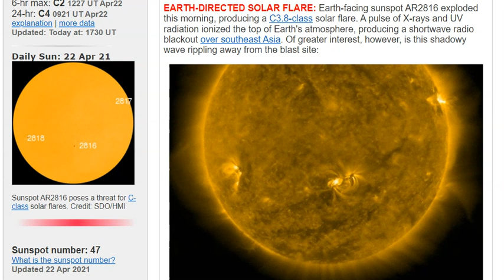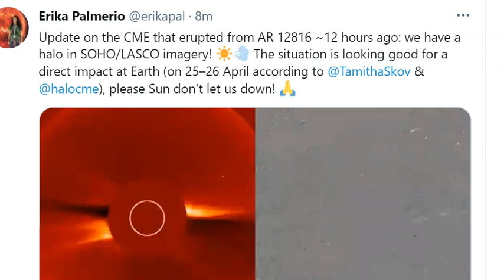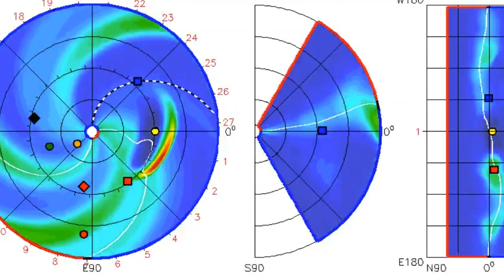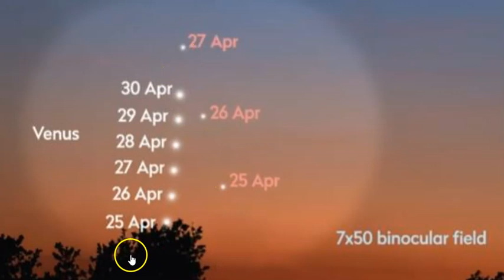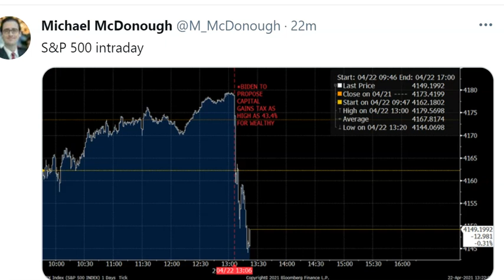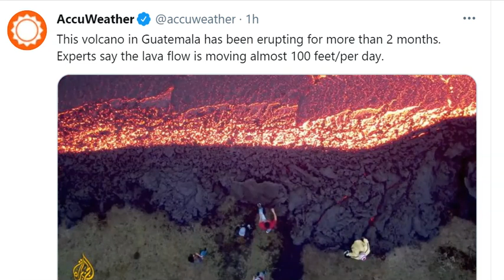Earth directed Solar Storm! 3 Sunspots! 6 C-class solar flares! Big Storms Fri Sat Sun & Volcanoes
The Sun is LIT.
God bless everyone,
T LEWISON
5430 BIRDWOOD RD. #416
HOUSTON TEXAS 77096